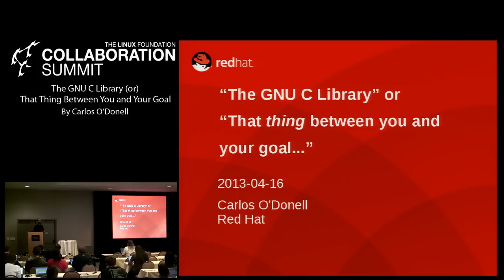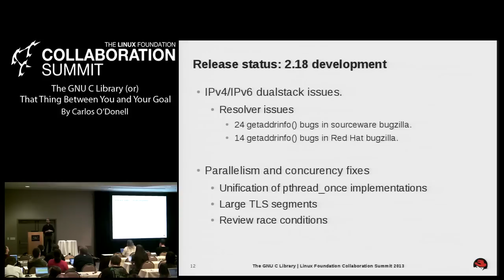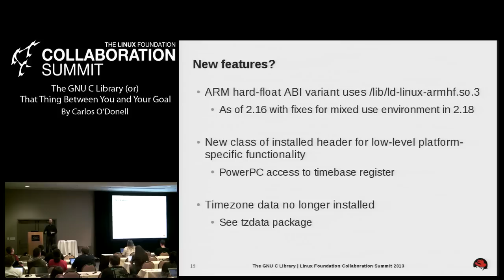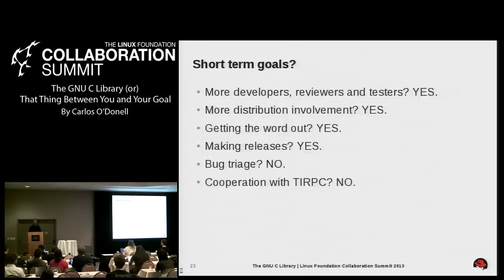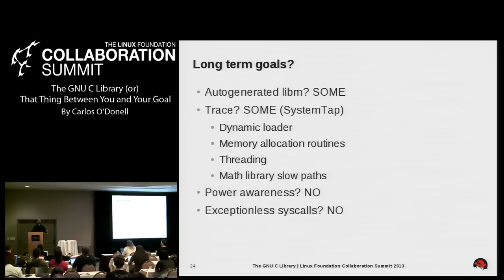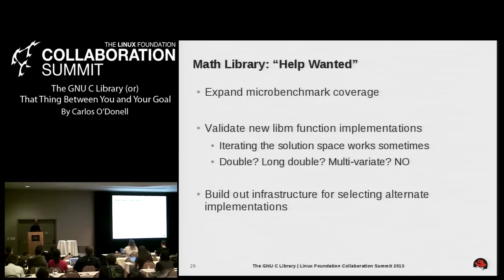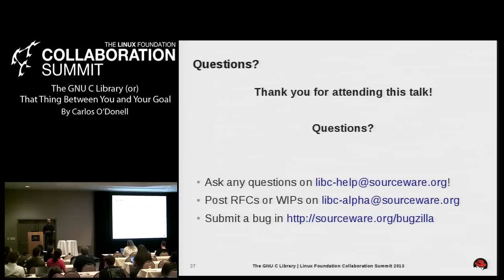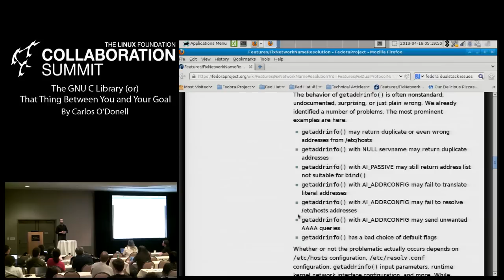Collaboration Summit 2013 - GNU C Library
GNU C Library or That "Thing" Between You and Your Goal
By Carlos O'Donell

The GNU C Library (GLIBC) is a part of almost all Linux systems deployed today. Along with GCC the library is part of the framework that implements the userspace requirements for several standards including ISO C and POSIX. After a whirlwind tour of new features and changes we go back in time and compare against last years short, medium, and long term goals for the project. We see where we've fallen short and need community assistance, particularly in the area of performance monitoring in a project whose stated goal is to be a high performance library.